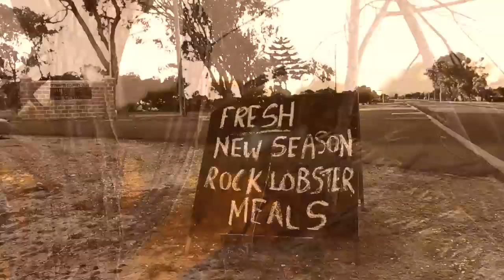The Road Trip - Movie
December 2010, Perth, Western Australia - a group of windsurfers headed off on a 1,000km+ road trip up the coast of Western Australia looking for wind and waves, all filmed from a helicopter.